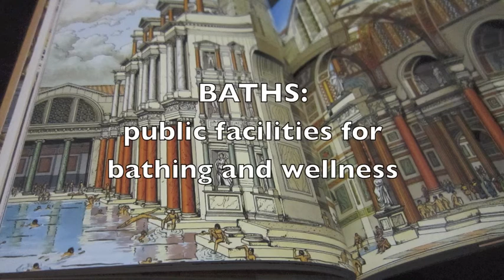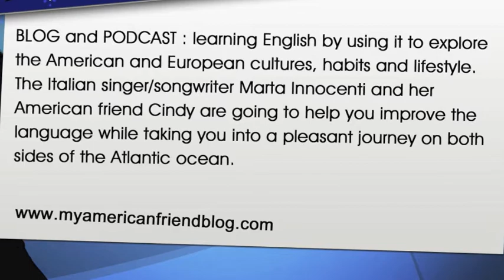Marta's Road Book #5 : ROME the fountains - my American friend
ROME
This is what Italy is famous for : history and art  - and food, of course.
Visiting Rome is a never ending experience, not even 10 days in a row would be enough to see half of it.
Rome has been the capital of the Roman Empire first and of the Christian world later on and it wouldn't have been possible without one precious element: water.

Some water-related words you need to know when visiting the "Eternal City" are :
- aqueducts : the waterway system providing Rome with running water
- baths : public facilities for bathing and wellness
- monumental fountains:  beautiful fountains decorating Rome and still glorifying who built them.
The Trevi fountain is maybe the most famous of all, it's been the setting of films like "La dolce vita" and "Roman holidays".
There's a popular superstition about it: by throwing a coin in the Trevi fountain you are ensured to return to Rome. Every single day about 3,000 Euro are thrown in that fountain, then collected for charity.

There are so many fountains in Rome that you can decide to follow an itinerary across the center to see them all, possibly by night.
Don't miss the famous fountains in Piazza Navona, Piazza di Spagna and in front of the Pantheon.  But this is just the beginning: be ready to discover a lot of minor fountains that embellish every hidden corner of Rome.

This is "Nasone", it means Big Nose.
There are so many of these little drinking fountains around you, they are not monumental, but they are very useful : the water is always fresh, good and for free!